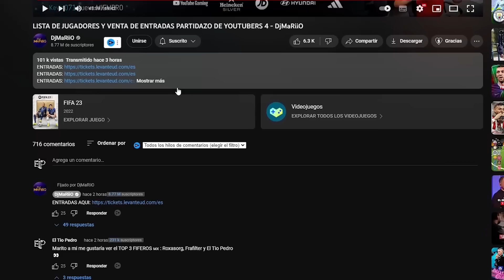MEJOR FORMACION y TÁCTICA POST PARCHE ✅ TUTORIAL FIFA 23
CAPITULOS:
0:00 INTRO
0:11 ANUNCIO IMPORTANTE
0:43 FORMACION NUEVA CHETADA
2:58 FORMACION NEUVA CHETADA 2
7:18 FORMACION OFENSIVA
9:42 FORMACION RATONERA
11:02 OUTRO